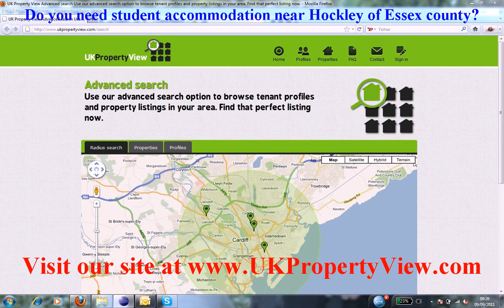Student Accommodation Hockley | Freshers University Week Essex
Do you need student accommodation near Hockley of Essex county?. Are you a hard working student and want to find bright people in Hockley then ukpropertyview can help you with this. We have many halls, houses, flats, and rentals listed now close to Hockley and you can let or buy house share accommodation when coming to visit our university office. We have made many students happy near Hockley.